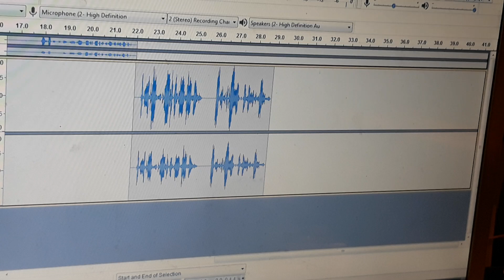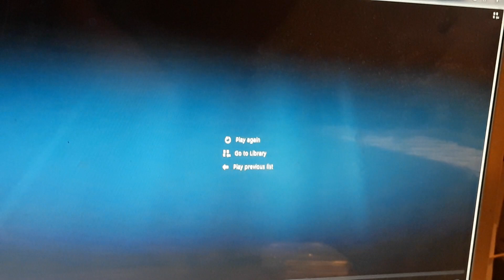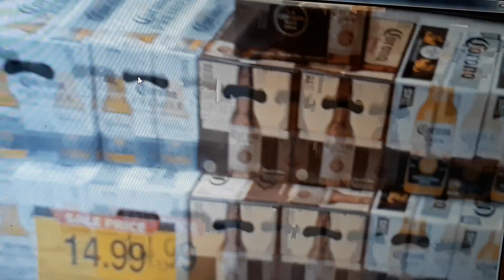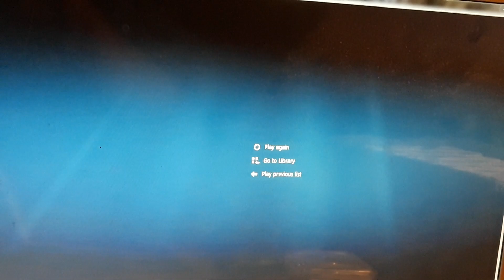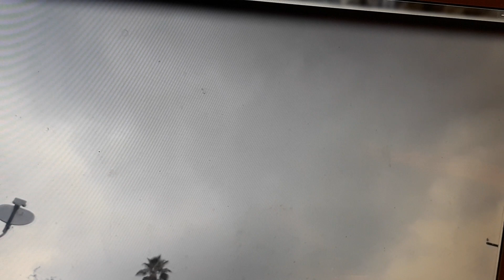Episode 429: Coronavirus-19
A public service announcement for the coronavirus-19.